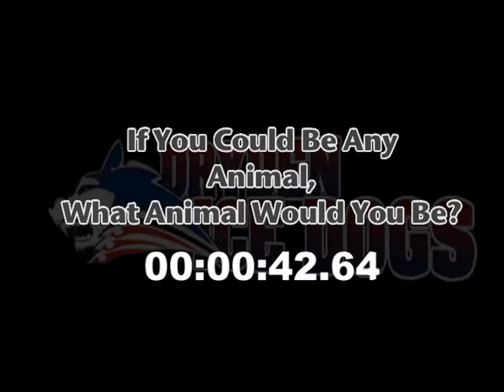Inside Edge - Season 2 - Oct 25th - Part2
PT2 - In this episode we're at the Dryden Regional Hospital talking with general manager Brad Boyko and Derek McPhail and have a one minute with Cody Kaus.